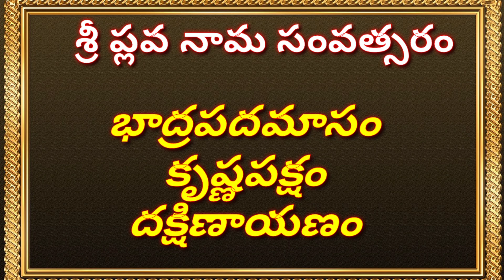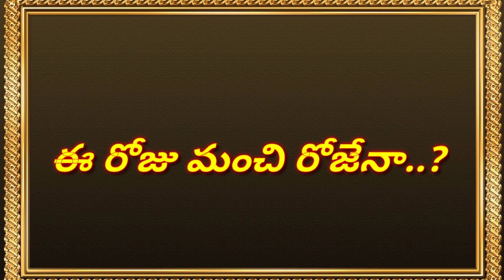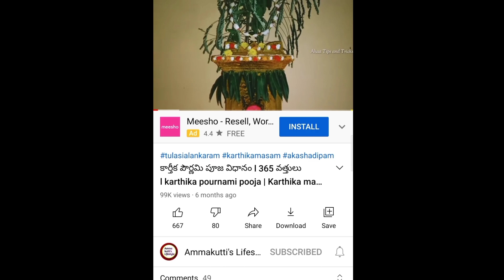"23 September 2021 Thursday | Today Panchangam Telugu 2021 | Daily Panchangam|TodayTithi"on YouTube